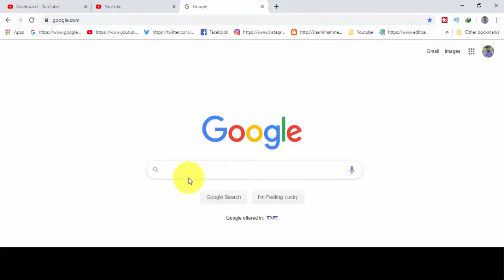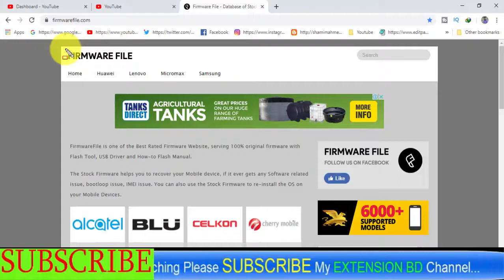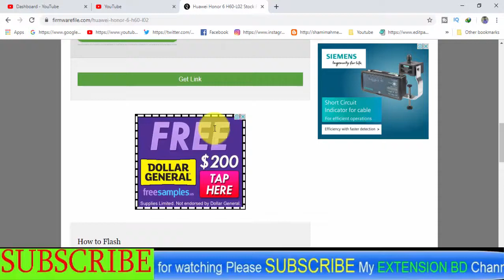Download Huawei Honor 6 H60-L02 Stock Firmware ( Flash File )